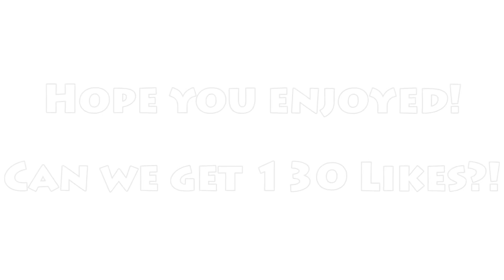Diep.io - RAMMING PENTASHOT!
Hi everyone,
I’m back with another video! It’s about a ramming penta shot! I personally think it’s the best rammer so far because of it’s speed.

Build Penta: 5/7/7/0/0/0/7/7

North - Electrical
Soundwaves - Heart of now
Cell3Xo - Limitless
Miza & Lightstruck - Switch
JJD & Zyphen - Wonderland
Freeday - Sunshine